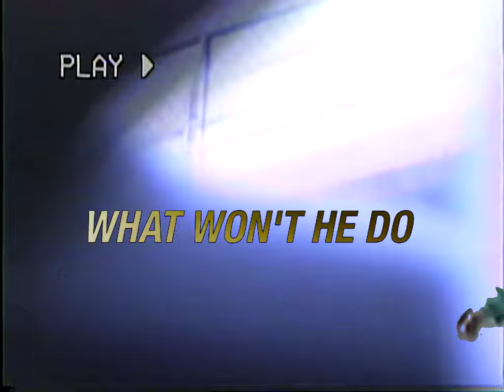Father - What won't he do? (Official Video)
Written, Recorded, Produced, Mixed & Mastered by Father